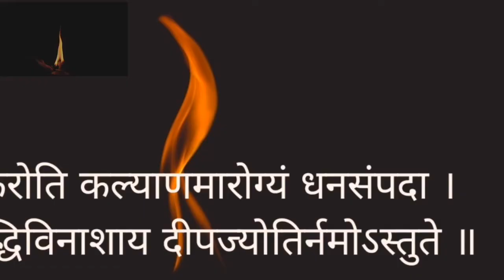PM MODI'S STYLE OF LIGHTING DIYA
Prime Minister Narendra Modi lights a lamp after turning off all lights at his residence. He posted four pictures on social media while lighting lamps and captioned it, 'शुभं करोति कल्याणमारोग्यं धनसंपदा । शत्रुबुद्धिविनाशाय दीपज्योतिर्नमोऽस्तुते ॥' India switched off all the lights for 9 minutes at 9 PM today & lit a candle, 'Diya', or flashlight, to mark India's fight against Coronavirus as a gestured of unity and solidarity.